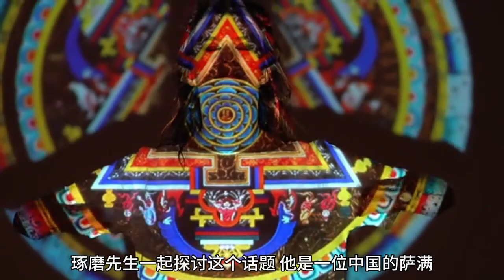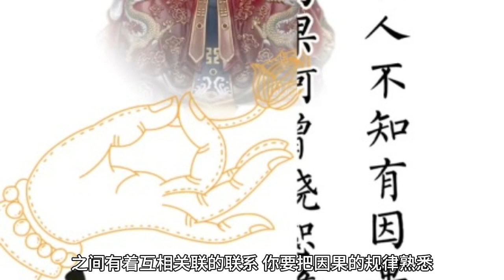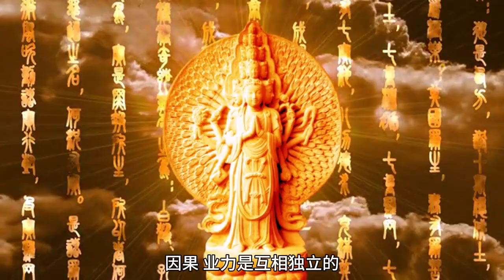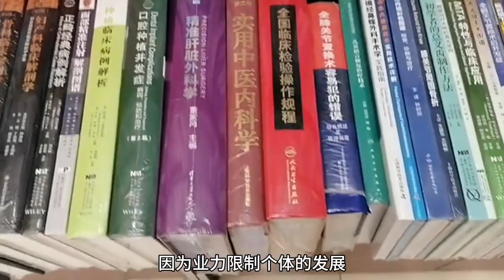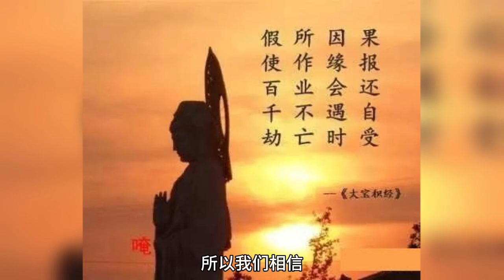以通灵者的角度去看因果业力和灵性成长。A psychic's perspective on causality, karma and spirituality growth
因果业力似乎是我们这个世界用来约束人们道德行为的机制，善恶有报，若是未报，只是时候未到。
Karma seems to be a mechanism in our world that constrains people's moral behavior, where good deeds are rewarded, and bad deeds have consequences. If the consequences have not yet manifested, it's simply a matter of timing.

以一个通灵者的角度去看世界/宇宙真相，因果业力和灵性智慧等等。

A psychic's perspective on the world and universe, including karma, spiritual wisdom, and communicating with spirits, with insights gained from personal experiences.